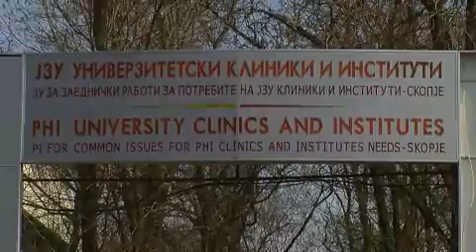Ристовски го продолжи рокот за ...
"Со цел сите корисници на социјална помош да ја обноват потребната документација, Министерството за труд и социјална политика, го продолжува рокот.
Според замисленото, денес требаше да биде завршен ден за поднесување на обновената документација, но како што посочи министерот, по пример на нашиот менталитет, сите го чекале последниот момент за поднесување.

Министерот посочи дека и саботите до новиот рок ќе бидат работни. Со обезбедување на 9 дополнителни работни денови, се очекува сите корисници на социјална парична помош да ја достават документацијата.